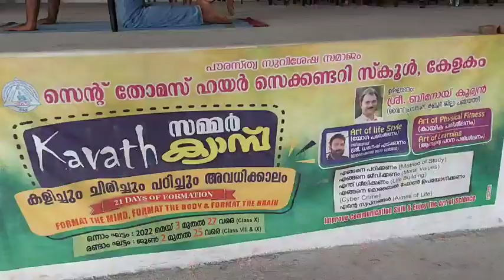കവാത്ത് സമ്മര്‍ ക്യാമ്പ് ഒന്നാം ഘട്ടം സമാപിച്ചു. 21Days of Formation.. Mind.. Body... Brain..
St Thomas HS Kelakam  21 ദിവസം നീണ്ടുനിന്ന സമ്മർ ക്യാമ്പ് അവസാനിച്ചു.
കോവിഡ് കാലം കുട്ടികളിൽ സൃഷ്ടിച്ച പ്രതിസന്ധികളിൽ നിന്ന് കൈപിടിച്ച് അവരെ മാനസികവും ശാരീരികവും ബുദ്ധിപരവുമായി ഉണര്‍ത്തുക എന്ന ഉദ്ദേശത്തോടുകൂടി കേളകം സെന്റ് തോമസ് ഹയർ സെക്കൻഡറി സ്കൂളിൽ നടത്തിവന്ന സമ്മർ  ക്യാമ്പിന് സമാപനമായി. ജില്ലാ പഞ്ചായത്ത് മെമ്പർ വി. ഗീത സമാപന സമ്മേളനം ഉദ്ഘാടനം ചെയ്തു. ക്യാമ്പിന് നേതൃത്വം നൽകിയ ലീഡേഴ്സിനേയും ക്യാമ്പിൽ ബെസ്റ്റ് പെർഫോമൻസ് നടത്തിയ കുട്ടികളെയും സ്കൂള്‍ മാനേജര്‍ റവ. ഫാ. വിനു ജോസഫ്   ആദരിച്ചു. പിടിഎ പ്രസിഡണ്ട് സന്തോഷ് സി സി അധ്യക്ഷത വഹിച്ചു. മദർ പിടിഎ പ്രസിഡണ്ട് ബീന ഉണ്ണി, ലഫ്. കേണല്‍ ചാക്കോ വി ഡി,  സ്റ്റാഫ് സെക്രട്ടറി സോണി ഫ്രാന്‍സിസ് എന്നിവർ ആശംസകൾ അർപ്പിച്ച് സംസാരിച്ചു. ജൂൺ മൂന്നിന് ആരംഭിച്ച യോഗ പരിശീലനത്തിന് അന്താരാഷ്ട്ര യോഗ പരിശീലകന്‍ ധനേഷ് എടക്കാനം നേതൃത്വം നൽകി. ആരോഗ്യ പരിപാലനം ലക്ഷ്യംവെച്ച് നൽകിയ എയറോബിക്സ് പരിശീലനത്തിന് റോസിലിന്‍ പി ജോസ് നേതൃത്വം നൽകി. പ്രഗല്‍ഭരായ വ്യക്തിത്വങ്ങൾ കുട്ടികൾക്ക് മോട്ടിവേഷൻ ക്ലാസുകൾ നൽകി. യോഗാപരിശീലനത്തോടൊപ്പം വിവിധ വിഷയങ്ങളില്‍ ക്ളാസുകളും സഘടിപ്പിച്ചു. ഹെഡ്മാസ്റ്റര്‍ എം വി മാത്യു സ്വാഗതവും ബിബിന്‍ ആന്‍റണി നന്ദിയും പറഞ്ഞു.